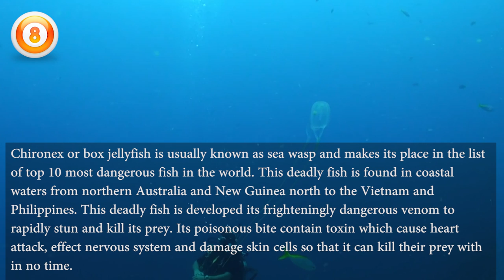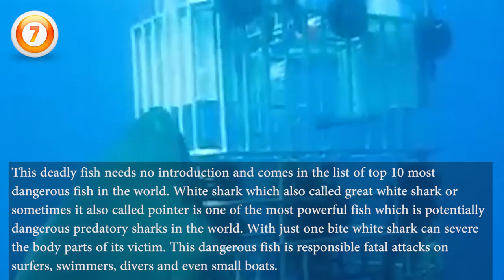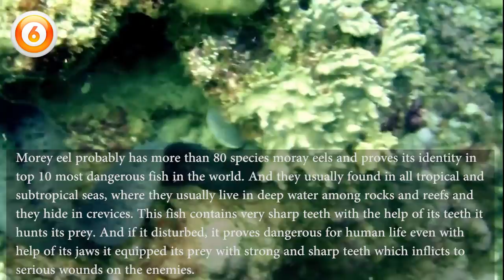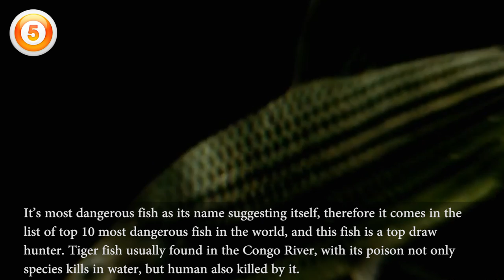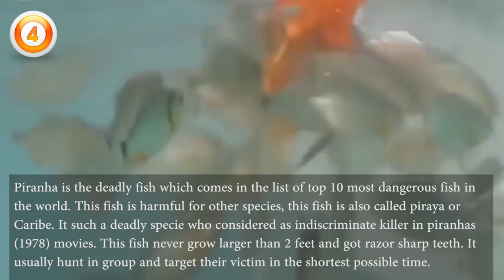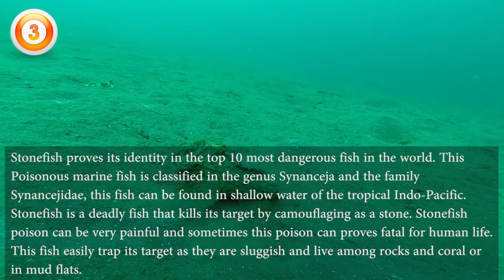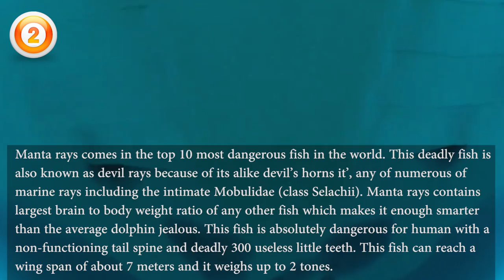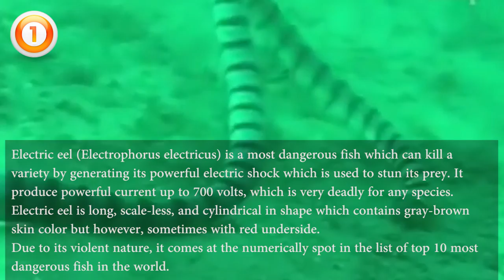Top 10 Most Dangerous Fishes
Many of human lives around the world depend on fishes or other products which are made from fishes for their economic livelihood and food. However, these fishes covered a majority of the earth while producing in water. While, the profusion of fish delivers us with food that most of the people love to eat it. But hold on! Sometimes human beings can become their yummy food as well.
The beauty and of different fish species are highlighted in fish aquariums, stores, and even in home collections. No doubt some species shows beauty while, some shows terrifying look as well. When these fishes are not hold properly for consumption these fishes may attack on human beings or it may delivers a dangerous dose of poison in victim body.
The top 10 most dangerous fish in the world are found, and they discussed as follows :
1. Electric Eel
2. Atlantic Manta
3. Stonefish
4. Piranha
5. Tiger fish
6. Moray Eel
7. Great White Shark
8. Chironex or Box Jellyfish
9. Red Lionfish
10. Puffer